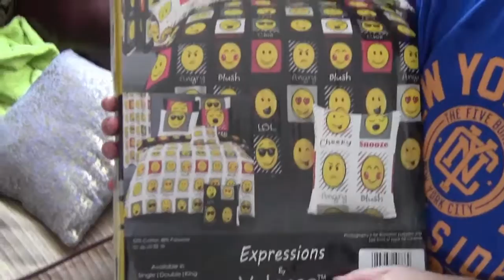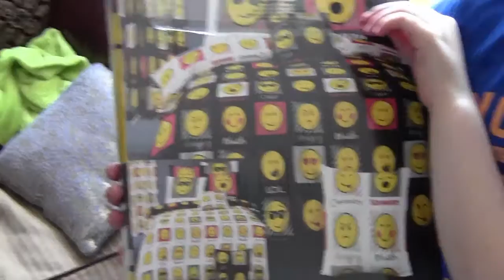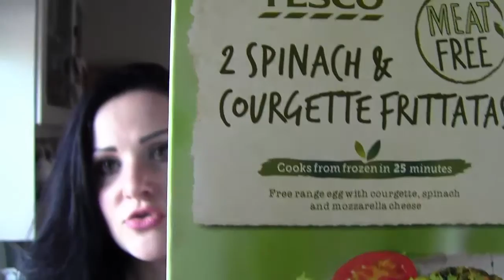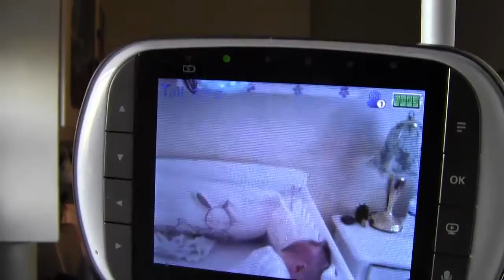na obiad bobiszon ospa w samolocie? vlog Misterka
Polecane !▼▼▼▼▼▼▼▼
/UCZeP6A9MArPkBmEm9MKMO-w

Jezeli dobrnąłeś/łaś tak daleko to gratuluję wytrwałosci :)

No to trzymajcie się narazie Paaaaaa
Z wyrazami szacunku!
Agata
Vlog-Mi(a)sterka :)